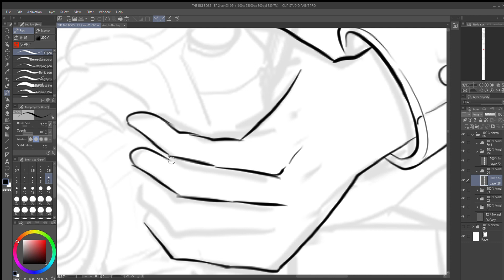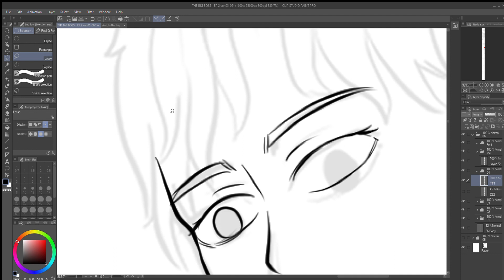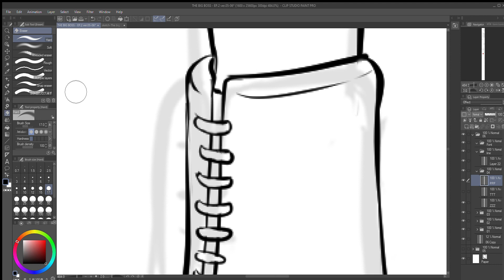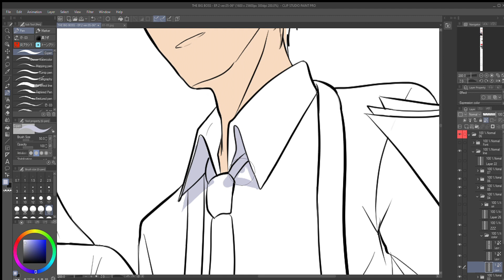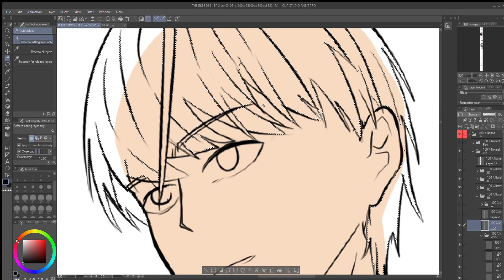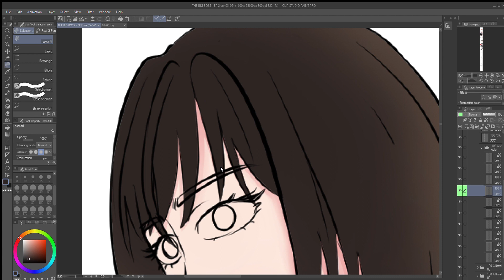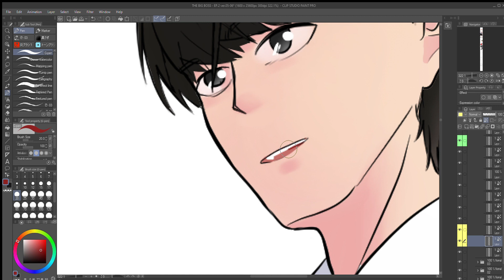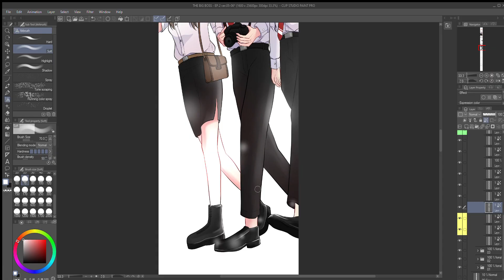THE BIG BOSS - ZEN PLENG TAEN // SpeedPaint Clipstudio ✨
SpeedPaint Clipstudio ✨
The Big Boss ปฏิบัติการลับ รหัสรักเลิฟมี - Webtoon Contest 2023